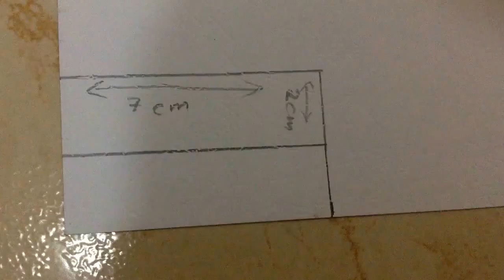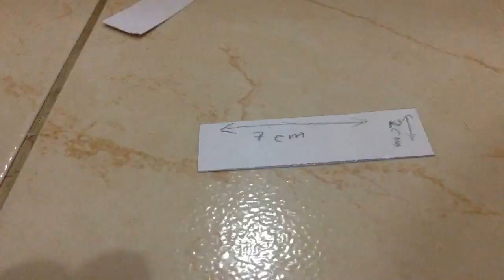How to make a harmonica